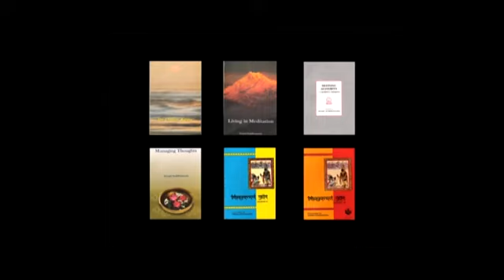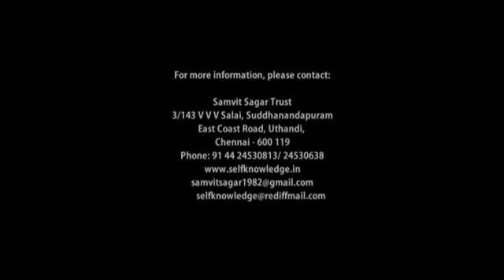BHAGAVAD GITA 168 of 236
Talk by Pujya Swami Suddhanandaji